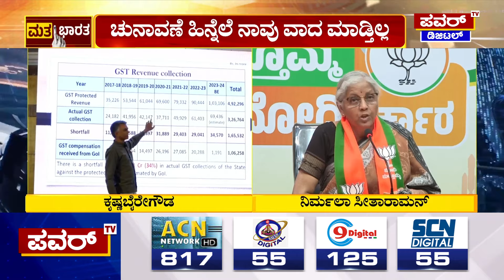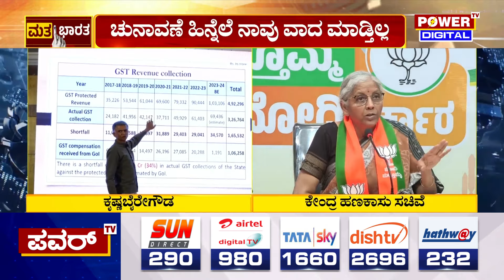Krishna Byre Gowda : ರಾಜ್ಯದ ಹಿತ ಮುಖ್ಯ, ರಾಜಕೀಯ ಅಲ್ಲ | Nirmala Sitharaman | Power TV News